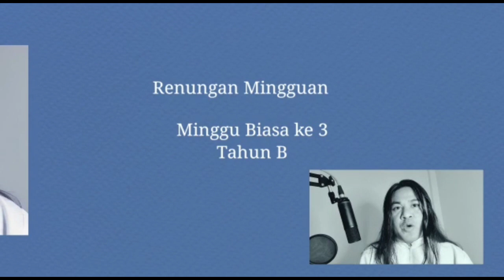Renungan Minggu Biasa III: Panggilan mewartakan Injil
Ah..aku kan bukan romo, bukan bruder, bukan suster.. masa ikut mewartakan sabda Tuhan? Itu bukan tugasku!
Hmmm..apa betul seperti itu?
Mari kita simak inspirasi hari Minggu Biasa III oleh romo Lucas Heri Purnawan MSF.
Selamat mengikuti.